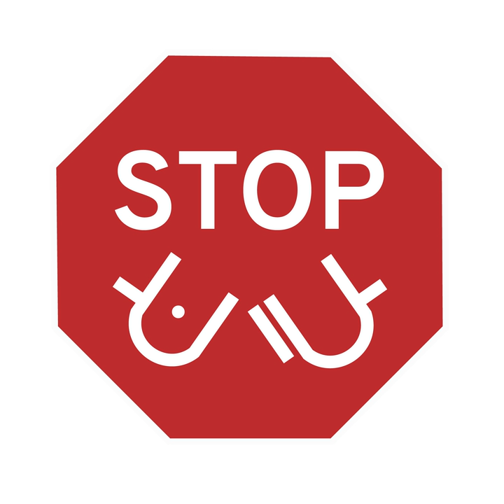ASLwrite | Wikipedia audio article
This is an audio version of the Wikipedia Article:
ASLwrite

SUMMARY
ASLwrite (ASL: ) is a somacheirographic writing system that developed from si5s. It was created to be an open-source, continuously-developing orthography for American Sign Language (ASL), trying to capture the nuances of ASL's features. ASLwrite is currently used by no more than a handful of people, primarily revolving around discussions happening on Facebook and, previously, Google Groups. However, it is currently spreading, with comic strips, posters and more becoming available.Its core components are digits, locatives, marks and movements which are written in a fairly rigid order (though in a fairly flexible configuration) from left to right. Its digits are representations of handshapes – or the configuration of the hand and fingers – where the locatives represent locations on the body (or, in theory, in space), the marks represent anything from location (e.g., edge mark) to small movements (e.g., flutter) to facial expressions (e.g., raised eyebrow mark ) and the movements indicate the movement of the hands in space by modifying the digits (and for shoulder shift /head nod modifying the body).
The order of the writing is from left to right, top to bottom, with locatives or certain marks often beginning words. Sentences are ended by the full stop mark (). Questions in written ASL are denoted by eyebrow marks bounding the question not unlike Spanish's "¿ ?." Question words or wh-questions in ASL can also form the interrogative.
There are in total 105 characters in ASLwrite with 67 digits, five diacritic marks, twelve locatives, sixteen extramanual marks and five movement marks.
Since its creation, it has evolved to include more digits, locatives, movements and marks as well as modify those already present.